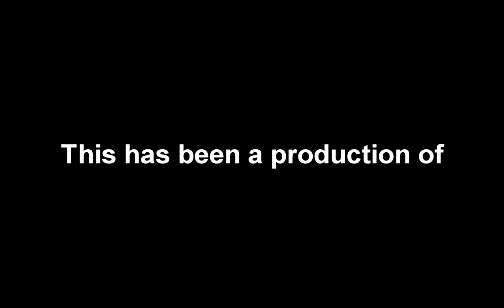Tales of Heroes #83: Fortifications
Our first 3v3 since relaunching the show.  Not the highest skilled players in the game, but at least some of them are smart enough to take Bridger's advice while he's yelling at them and telling them what to do!  A fun, goofy, ending rounds out this episode.